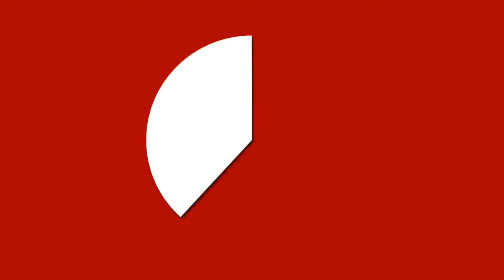QUEEN NAIJA'S MISSUNDERSTOOD ALBUM REVIEW _ PART 1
Queen performs Karma, Queen performing medicine, Queen singing live, Queen in concert, Queen sings Karma, Queen backstage, clarence nyc ex girlfriend, queen naija, clarence and queen, chris sails, reaction, all tea all shade, Queen on stage, Queen Performs Medicine and Karma Live!, Queen Naija Performs Medicine and Karma live!!!, Queen behind the scenes, Queen and clarence after the performance, QUEEN NAIJA, Queen and Clare kiss► JOIN THE PETTY FAMILY & SUBSCRIBE